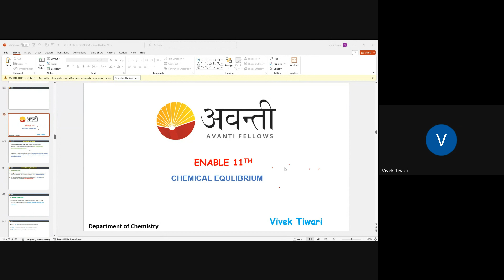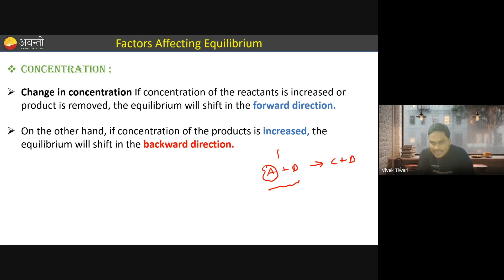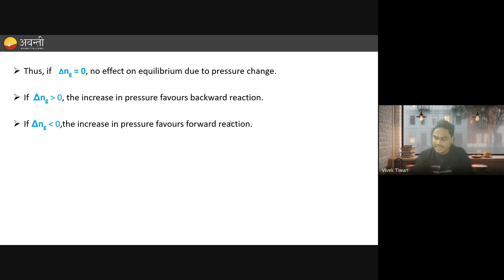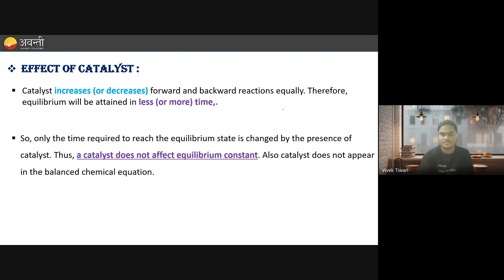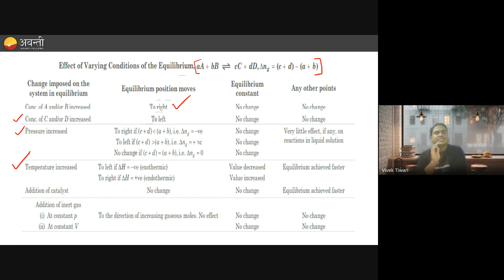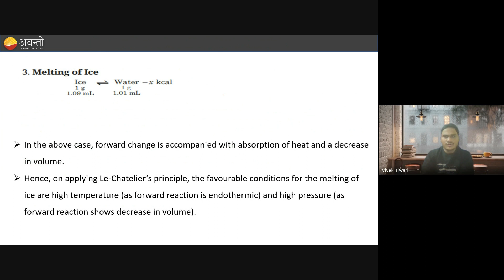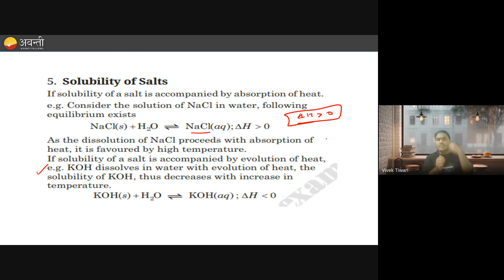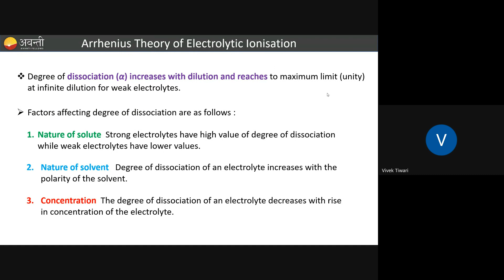Chemical Equlibrium -3 | Enable+ Class 11 Chemistry (Hindi) | 19th Jan, 2024